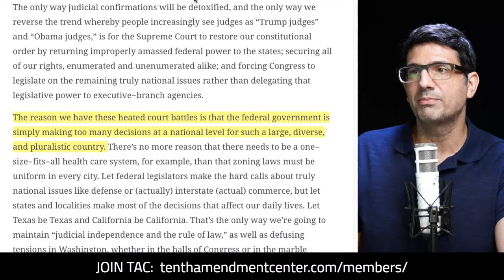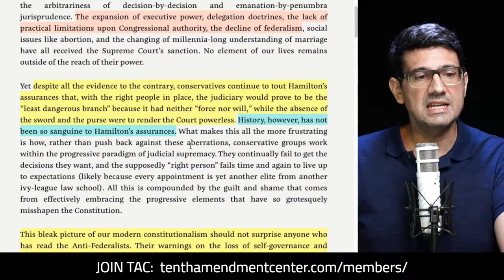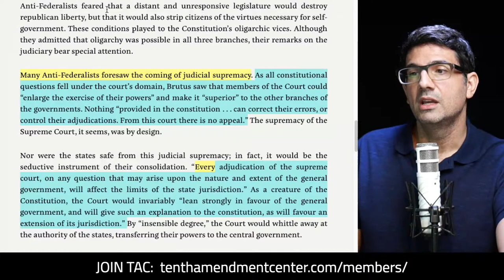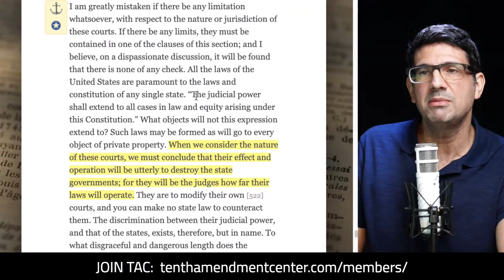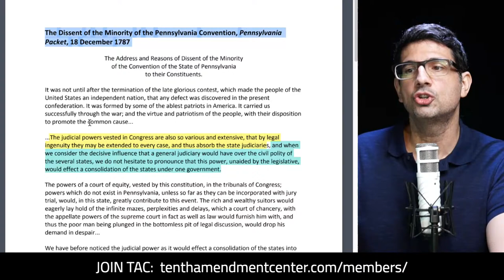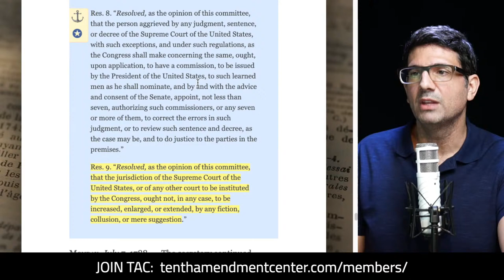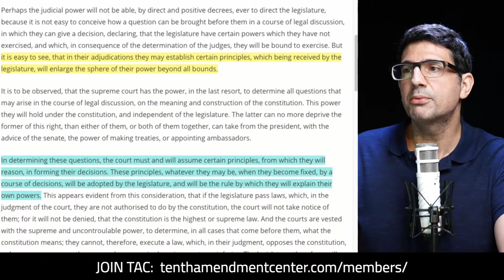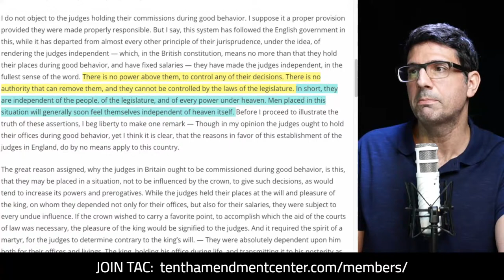Supreme Court: Warnings from the Anti-Federalists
This bleak state of affairs surrounding the Constitution - and especially the federal courts - should not surprise anyone who has read the many warnings from the Anti-Federalists.

Path to Liberty: September 23, 2020